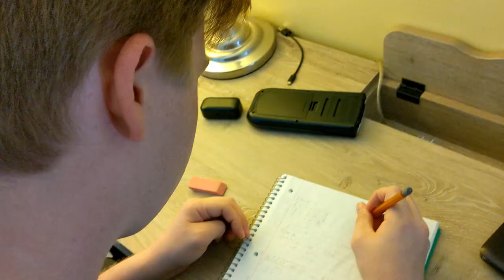Dentist Appointment | Short Film